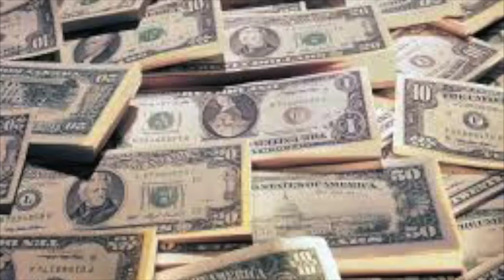NOTICIAS RÁPIDAS 30 DICIEMBRE 2015